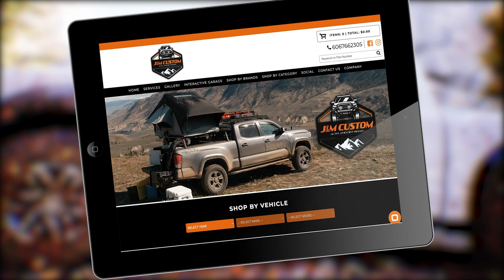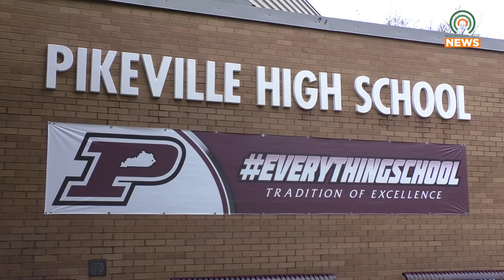Pikeville Prepares to Celebrate 200 Years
The City of Pikeville is preparing to celebrate its bi-centennial anniversary.  Here is what you can look forward to during the upcoming year.